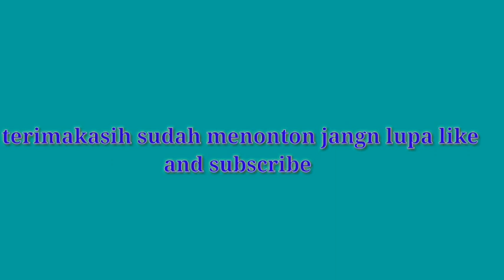Pasangan dan teknik bantingan atlit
Pesilat mukomuko the bes moment pesilat ..
Dan jalin selaturahmi. Antar pesilat kabupaten mukomuko provinsi bengkulu